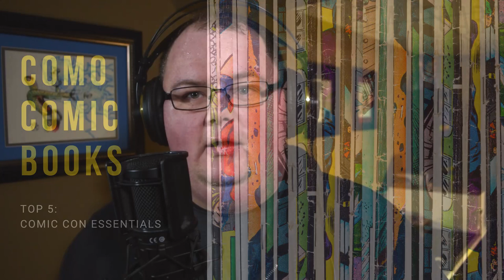Top 5: Comic Con Essentials! Tips and Tricks To Improve Your Comicon Experience!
🔥Join the CGC community and gain the ability to directly submit your books to CGC!🔥

For as little as $25.00 a year you can:
1. Gain full access to CGC’s online resources.
2. Gain full submission privileges.
3. Gain access to free grader notes for your submissions.
4. Earn a free small shipping kit (for new members).

CoMo Comic Books - Comic Book Store - Columbia, MO

Comic Con season is upon us! Whether you're attending a small comic show at a local hotel or conference center or you're traveling to one of the major comic conventions in 2020, these five items are must haves!

After spending years attending and setting up at comic shows and conventions across the country, these top five items have been developed from personal experience, and the occasional hard lesson. Get ahead of the curve and avoid our mistakes by incorporating these essential items into your next comicon or comic show. Our comic con tips and tricks apply to seasoned convention goes or beginners who are planning their first trip to comicon!

Gear List

🎙Audio:
BEHRINGER U-PHORIA UMC1820, Black, 8-Channel

Audio-Technica AT2020 Cardioid Condenser Studio XLR Microphone

NEEWER Adjustable Microphone Suspension Boom Scissor Arm Stand, Max Load 1 KG Compact Mic Stand Made of Durable Steel for Radio Broadcasting Studio, Voice-Over Sound Studio, Stages, and TV Stations

Microphone Shock Mount with Pop Filter, Mic Anti-Vibration Suspension Shock Mount Holder Clip for Diameter 46mm-53mm Microphone

AKG Pro Audio K240 STUDIO Over-Ear, Semi-Open, Professional Studio Headphones

📸Camera:
Canon EOS M50 Mirrorless Vlogging Camera Kit with EF-M 15-45mm lens, Black

💡Lighting:

Neewer LED Video Light Kit with 190cm Light Stand, 2-Pack Dimmable 3200K 5500K 160 LED Photo Light Panel Lighting Kit with Large Carry Case Charger Batteries for YouTube Studio Photography Shooting

ESDDI LED Camera Video Light, 144 LED BI-Color Temperature, for Lighting in Studio or Outdoors, Ultra Thin Anodized Aluminum Housing for All DSLR Cameras Camcorder

Neewer AC 100-240V to DC 12V 3A 36W Power Supply Adapter with 6.5 feet/2 Meters Power Cable Compatible with 480 LED Video Light and Max. 12V 3A 36W Ring Light, UL Listed (US Plug)

Neewer 5.9x6.7 inches/15x17 centimeters Camera Collapsible Diffuser Mini Softbox for CN-160, CN-126 and CN-216 LED Light

🎥Tripod and Accessories:

JOBY GorillaPod 5K Kit. Professional Tripod 5K Stand and Ballhead 5K for DSLR Cameras or Mirrorless Camera with Lens up to 5K (11lbs). Black/Charcoal

MeFOTO SideKick360 Plus Smartphone Tripod Mount-Stand-Holder, Works with iPhone, Google, HTC, Nexus, Lumia, Galaxy, Xperia and all other Smartphones (see details below) - Black (MPH200K)

💻Computer Accessories:

Seagate STGX2000400 Portable 2TB External Hard Drive Portable HDD - USB 3.0 for PC Laptop, Mac, Xbox & PS4